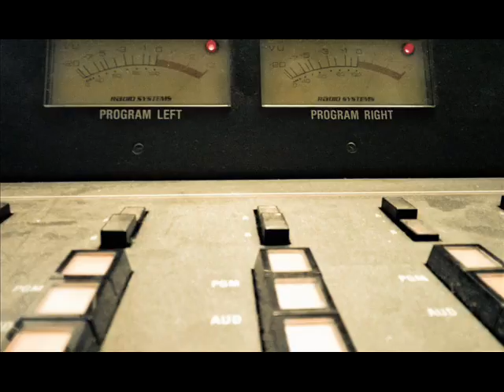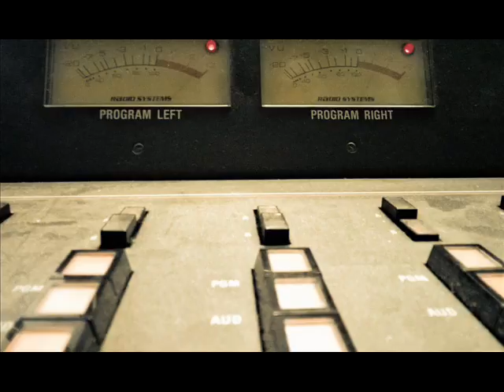Biz Talk w/Jim Campbell; guest frmr NJ Gov James McGreevey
once again we focus on public personalities and their fall from grace and long road back. An in depth interview with former NJ Governor Jim McGreevey who resigned in 2004 after proclaiming "I am a gay American". McGreevey, who was married at the time, had appointed his secret lover as homeland security adviser even though he lacked experience or other qualifications for the position. A compelling conversation with the Garden State's 52nd Governor.
The second half of this show features an encore presentation of Jim's interview with Dennis Kozlowski, former CEO of Tyco International, convicted in 2005 of crimes related to his receipt of $81 million in unauthorized bonuses, following his release from prison after serving 6 years.
Biz Talk is broadcast on Sundays from 10AM-11AM and re-broadcast on Thursday evenings from 7PM-8PM on the BizTalk Radio Network, To find your local station please go
In addition, archived podcasts of our past shows are available at Yale Radio WYBC